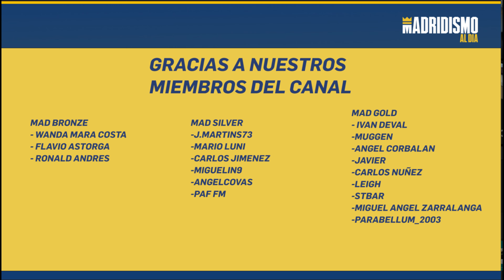🏀✅ VICTORIA con YABUSELE como PROTAGONISTA | JOVENTUT 73 REAL MADRID 83 📢🔥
🏀 Victoria del Real Madrid ante Joventut 73-83 en una tarde donde el protagonismo se lo llevó la lamentable actuación de parte de la afición de la Penya que coreó de forma muy generalizada "Asesino" a Yabusele.

Unos canticos lamentables y donde esperemos que entre el comité pertinente.

En lo deportivo un partido completo con una pájara que permitió meterse a pocos minutos del final al Joventut cuando era un partido dominado.

Se puede entender todo en periodo final de temporada y con una rotación rara en ese momento. Por suerte hay jugadores muy metidos y el Real Madrid demostrando estar en un momento de forma muy óptimo.

Dzanan Musa clave con sus puntos, Tavares lo que pudo jugar con rebotes, Hezonja super completo y de esa manera varios jugadores dando ese paso.

Ahora toca descansar de cara al próximo partido y cerrar rápido si es posible esta serie de semifinales, donde el protagonismo por desgracia se lo llevaron muchos aficionados que cantaron en unos términos bochornosos.